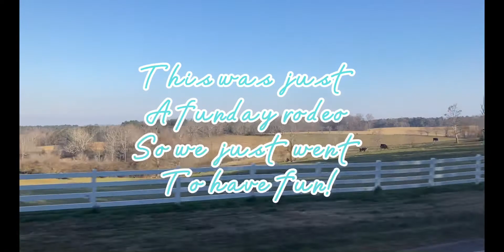We went to our First Rodeo! || Morgan Sadler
In Today Video we went to our very first rodeo! It was just a funday rodeo so nothing counted for any points or anything :). I had a great time! Anyway I hope you enjoy!

Again I'm sorry its late, life has been crazy!